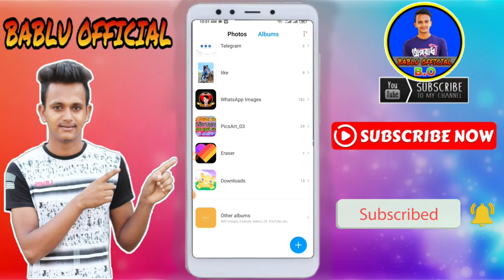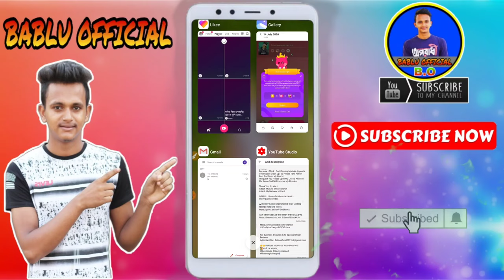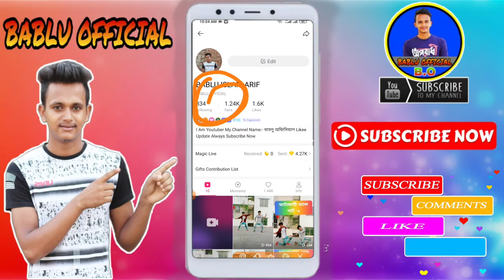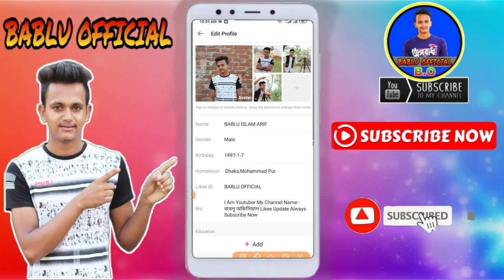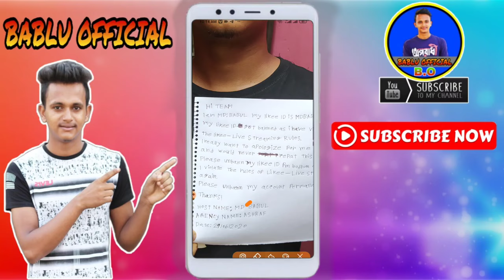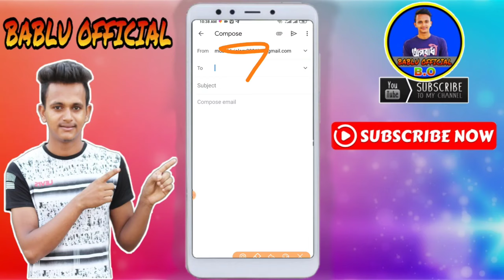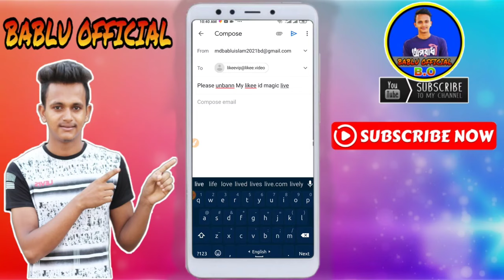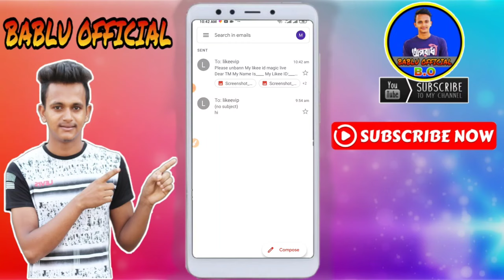লাইকির লাইভ ঠিক হবে ১০০%। how to open likee app magic live। how to open likee app banned magic live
👉যেকোনো হেল্প লাগলে আমার Likee ID তে ফলো দিয়ে রাখুন, আমি লাইভে আসলে তখন আমাকে সমস্যার কথা জানাবেন, আমি আপনাদের সাহায্য করার চেষ্টা করবো ইনশাআল্লাহ।

Dear TM

My Name Is____ My Likee ID:____
My likee ID got Banned as i have Violated the likee-Live Streaming Ruls.

I really want to apologies for me Mistake and would never repeat this again.

Please unbann my likee ID pm bodhon and in case i violated the ruls of Likee-Live Streaming again.

Please unbann my account permanently.

Thanks!

Name:-

Date:-

➥যে কোনো  হেল্প এর জন্য ইমো তে মেসেজ দিন কল দিবেন নাহ 🙏 Imo Number:- 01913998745

দিবেন!

►► আরও দেখুন